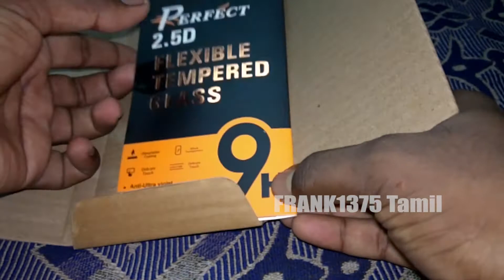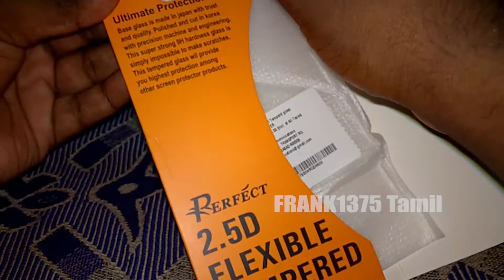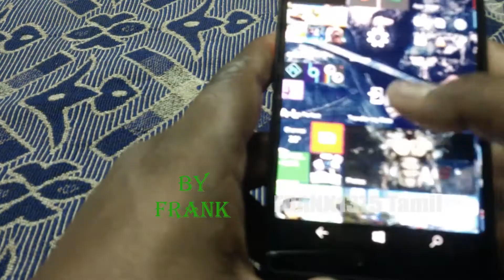Best Tempered Glass For Microsoft Lumia 950XL| Tamil Unboxing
Hi Guys,

Today I'm Going To Unbox Microsoft Lumia 950XL Tempered Glass.